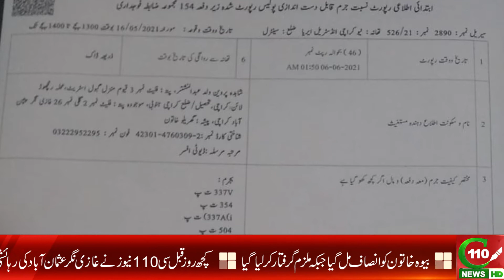ACTION ON C110'S NEWS, WIDOWED LADY GOT JUSTICE | C110NEWS HD | REPORTED BY NOMAN KAYANI